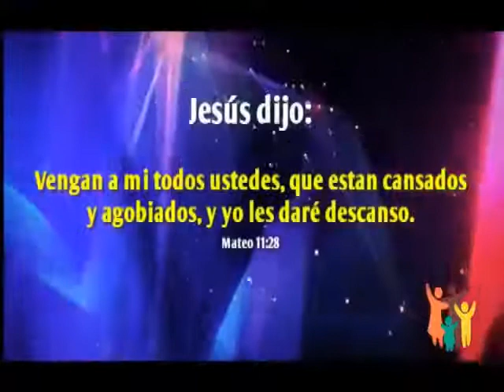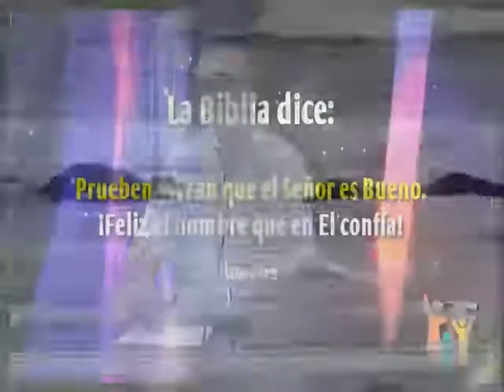Pastor Roberto Russell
Este video pertenece a ICE Mercedes
 Se ha subido únicamente para su difusión sin fines de lucro.